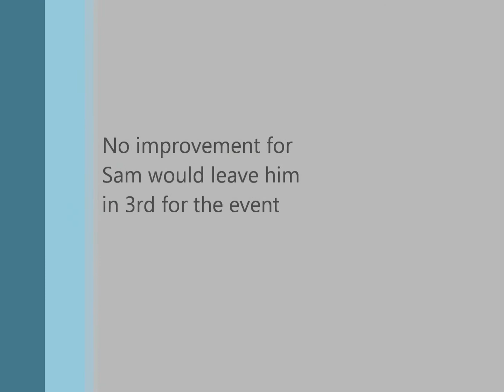Packwood ProSolo 2013 : Sun AM runs Sam K ESP 134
Sam Krauss's Sunday morning runs, which were no improvement over the previous day. He'd stay in third for the weekend.